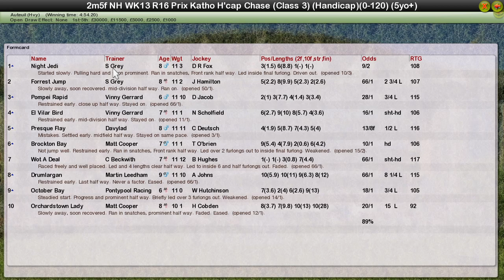NH WK13 R16 Prix Katho H'cap Chase